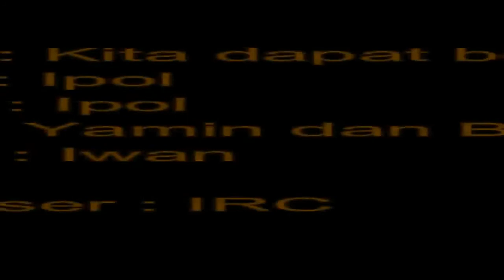'kita dapat bersama ', by; Klick Lagu ke 5, proyek album ke II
Gitar 2 dan Kajon batal digunakan dalam lagu ini, tapi di ujung masih tertulis...maaf untuk kesalahan itu.